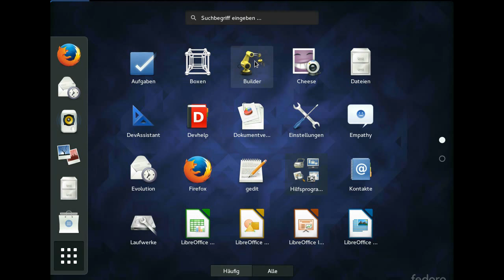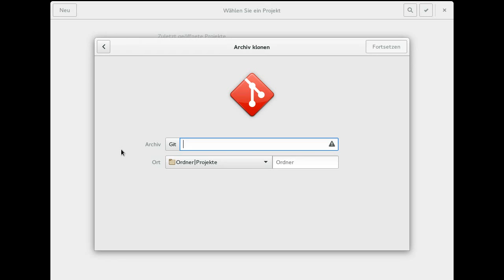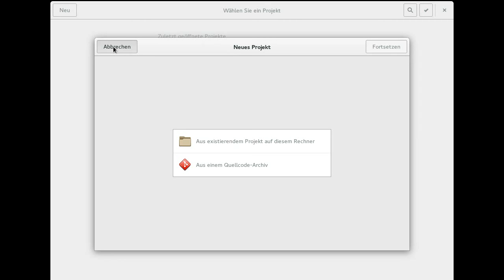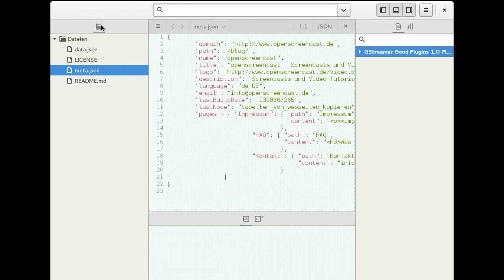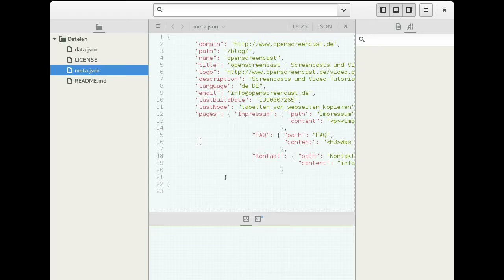Gnome 3.18 - Builder - Demo